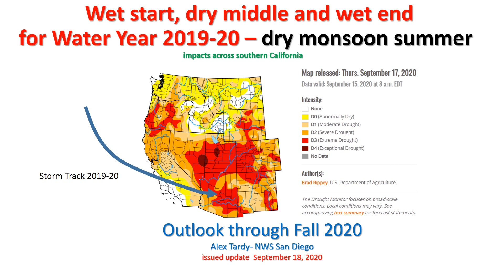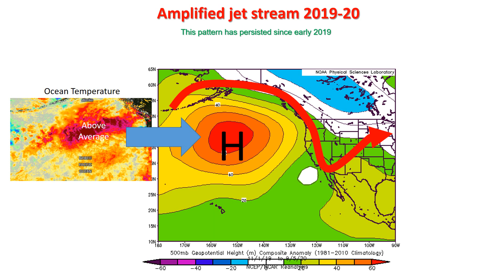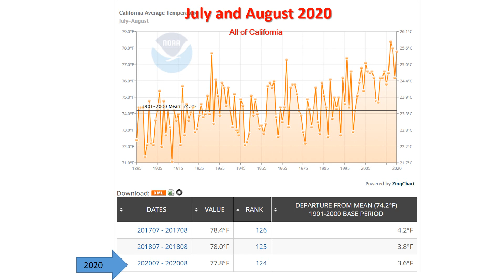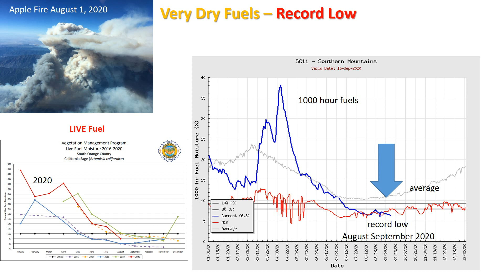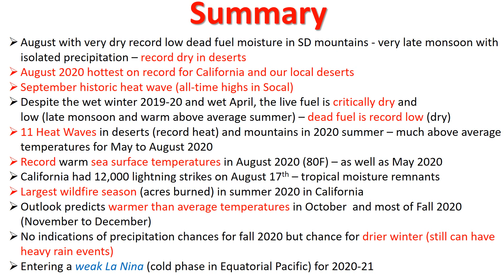Fall and Early Winter 2020 outlook - update - NWS San Diego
This briefing provides and update to the fall and early winter outlook. Heading into a La Nina episode and coming out of a record hot and dry summer 2020 are the focused areas and what the weather pattern means for the next few months.